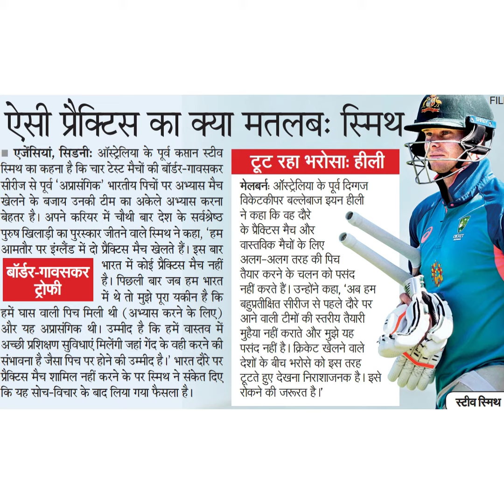ऐसी प्रेक्टिस का क्या मतलबः स्मिरथ-॥ एजेंसियां, सिडनी: ऑस्ट्रेलिया के पूर्व कसान स्टीवस्मिथ का कहनाह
ऐसी प्रेक्टिस का क्या मतलबः स्मिरथ-
॥ एजेंसियां, सिडनी: ऑस्ट्रेलिया के पूर्व कसान स्टीव
स्मिथ का कहना है कि चार टेस्ट मैचों की बॉ्डर -गावसकर
सीरीज से पूर्व 'अप्रासंगिक' भारतीय पिचों पर अभ्यास मैच
खेलने के बजाय उनकी टीम का अकेले अभ्यास करना
बेहतर है। अपने करियर में चौथी बार देश के सर्वश्रेष्ठ
पुरुष खिलाड़ी का पुरस्कार जीतने वाले स्मिथ ने कहा, 'हम
आमतौर पर इंग्लैंड में दो प्रैकिटिस मैच खेलते हैं। इस बार
भारत में कोई प्रैकैटिस मैच नहीं
में थे तो मुझे पूरा यकीन है कि
हमें घास वाली पिच मिली थी (अभ्यास करने के लिए)
और यह अप्रासंगिक थी। उम्मीद है कि हमें वास्तव में
अच्छी प्रशिक्षण सुविधाएं मिलेंगी जहां गेंद के वही करने की
संभावना है जैसा पिच पर होने की उम्मीद है। भारत दौरे पर
प्रैक्टिस मैच शामिल नहीं करने के पर स्मिथ ने संकेत दिए
कि यह सोच-विचार के बाद लिया गया फैसला है।
बॉडर-गावसकरहै। पिद्ली बार जब हम भारत
ट्रोफी
टूट रहा भरोसाः हीली
मेलबर्न, ऑँ्ट्रेलिया के पूर्व दिगज
विकेटकीपर बल्लेबाज इयन हीली
ने कहा कि वह दौरे
के प्रैक्टिस मैच और
वास्तविक मैचों के लिए
अलग-अलग तरह की पिच
तैयार करने के चलन को पसंद
नहीं करते हैं। उन्होंने कहा, 'अब हम
बहुप्तीक्षित सीरीज से पहले दौरे पर
आने वाली टीमों की स्तरीय तैयारी
मुहैया नहीं कराते और मुझे यह
पसंद नहीं है। क्रिकेट खेलने वाले
देशों के बीच भरोसे को इस तरह
टूटते हुए देखना निराशाजनक है। इसे
रोकने की जरूरत है।
FIL
REYA
स्टीव स्मिथ